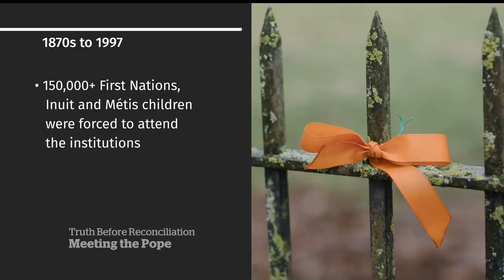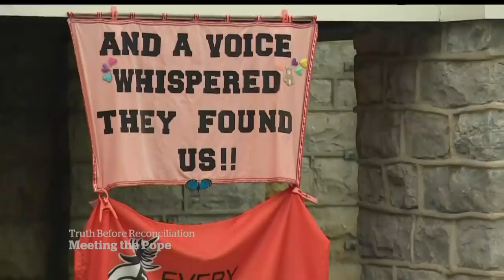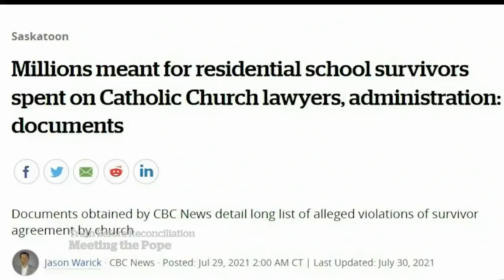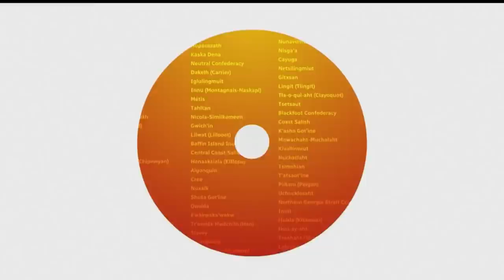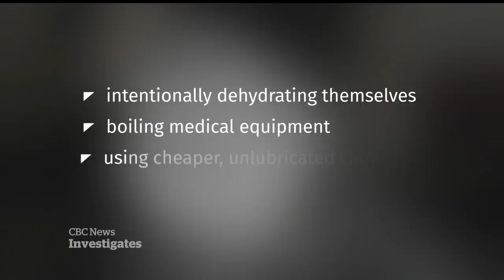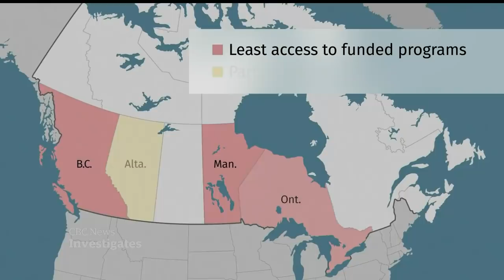CBC News: The National | Indigenous delegations at Vatican, Odesa, Ukraine, World Cup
March 27, 2022 | Indigenous delegates are in Vatican City ahead of historic meetings with Pope Francis to seek accountability for residential schools. Odesa, Ukraine is so far unscathed from war, but there is still no time to relax. Plus, Canada is headed to the FIFA World Cup for the first time in three decades.

0:00 The National for March 27, 2022
1:20 Indigenous delegations at Vatican
5:00 Demands for documents, compensation from church
8:04 Zelensky open to compromise to end war
8:44 Russian missiles target Lviv
11:24 Odesa unscathed, but prepared
14:25 Iran nuclear weapons discussion
15:00 Ontario reaches child-care deal with Ottawa
16:54 Canada entering 6th COVID wave: experts
19:00 Canada qualified for World Cup
22:20 Expectations of meetings with Pope
31:21 Ukrainian photographer turns lens on the war
37:23 Struggle to pay for additional medical supplies | Go Public
39:48 Tributes to Taylor Hawkins
40:16 The Oscars highlights
43:50 The Moment